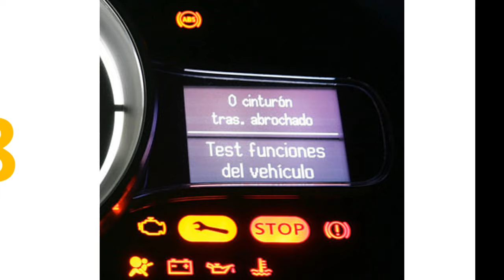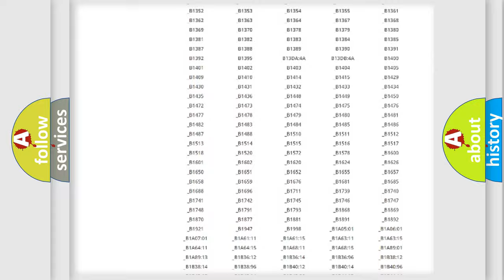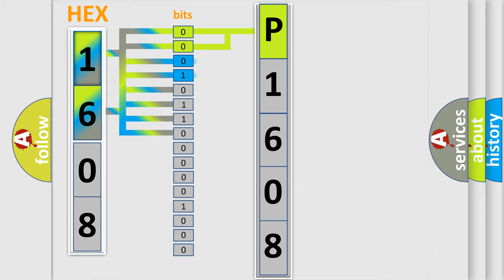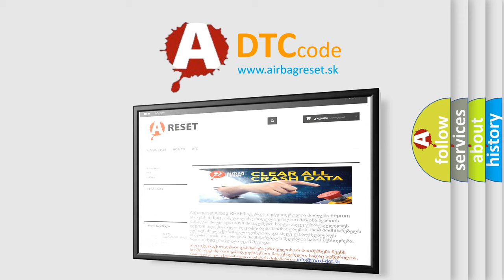DTC Mazda P1608 Short Explanation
Contents:
0:21 Basic DTC analysis according to OBD2 protocol standard.
1:48 Insight into programming
2:58 A diagnostically understandable description of the Diagnostic Trouble Code
3:05 Basic error definition

Make:
Mazda
Code:
P1608
Definition:
TPMS Reception Failure 2
Cause:
TPMS TransmitterReceiver Module